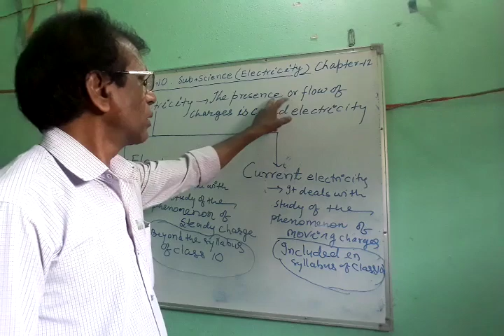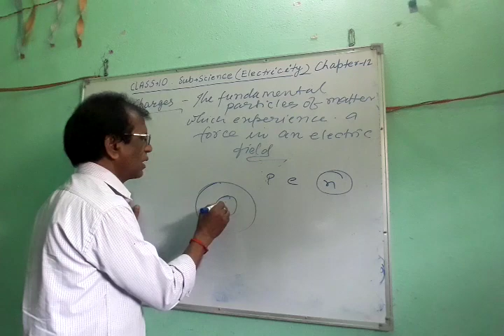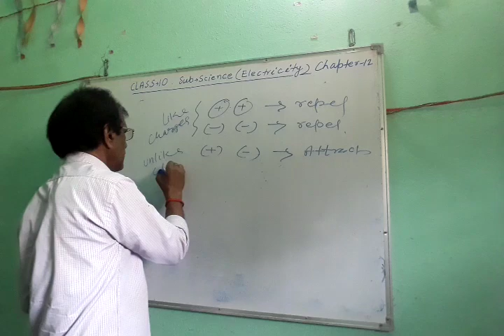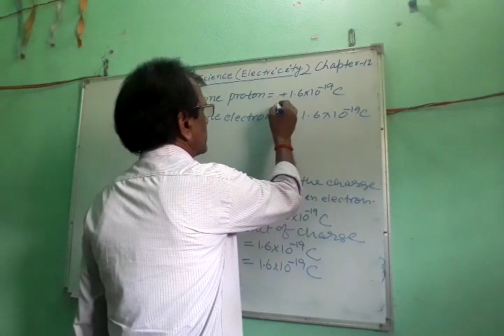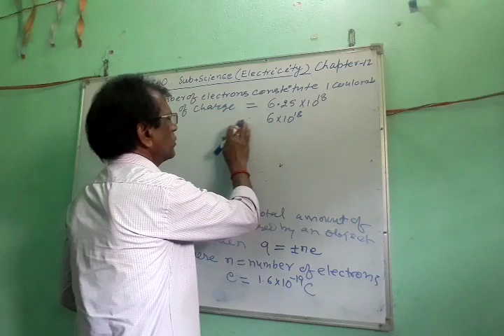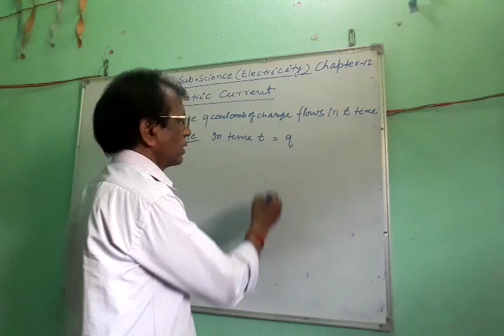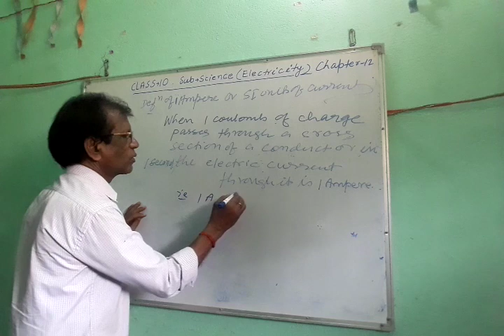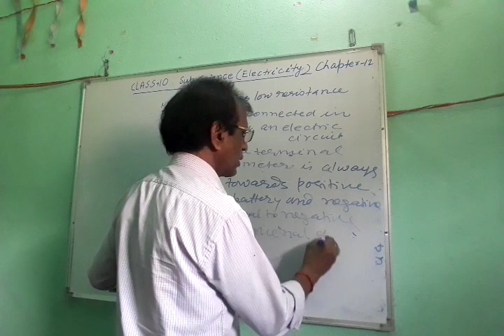Electricity (Chapter - 12) Class - X/Science (Part - 1) by Vijay Kumar Singh